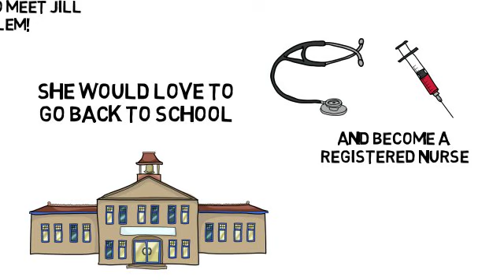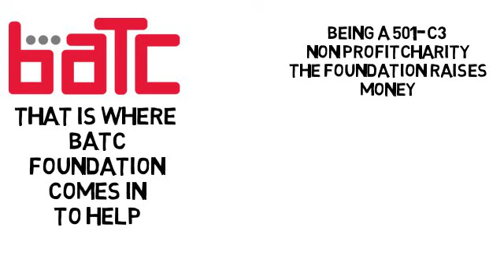batc foundation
BATC Foundation Scholarships